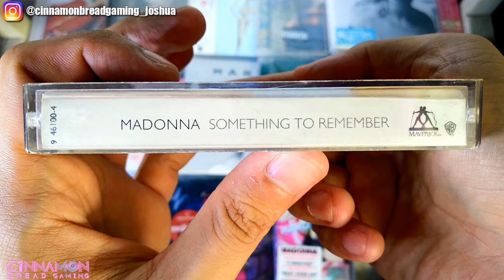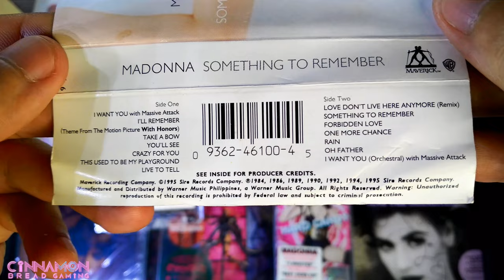UNBOXING Madonna's "Something To Remember" Philippine Pressed Cassette Tape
Thank you so much for stopping by and welcome to my 169th unboxing video. Today's the second part of my birth month series so, I shall be featuring a COLLECTION UPDATE about Madonna's "Something To Remember" compilation album. You see, I unexpectedly found a copy of the Philippine Pressed cassette tape that has a unique red hype sticker, which was unbeknownst to me until now. I know some of the issues of this album in other countries have hype stickers, but not here in Philippines which you frequently see them without it. So, being the "hype sticker whore" that I am, I immediately bought it without hesitation. You always discover something new everyday as a Madonna collector, eh? Oh, sealed copies also includes the gold "Premium Price" sticker on opening side of the case and white labels on the transparent tape itself.

Something to Remember is a compilation album by American singer Madonna, released by Maverick Records on November 3, 1995. The album was conceived after a highly controversial period in Madonna's career, during which many critics speculated that her career was in decline. The compilation of ballads presented a softer image for the singer and span over a decade, including a reworked version of "Love Don't Live Here Anymore" as well as three new songs: "You'll See", "One More Chance" and a cover of Marvin Gaye's "I Want You". The singles "I'll Remember" and "This Used to Be My Playground", were also included, marking the first time these songs were featured on a Madonna album.